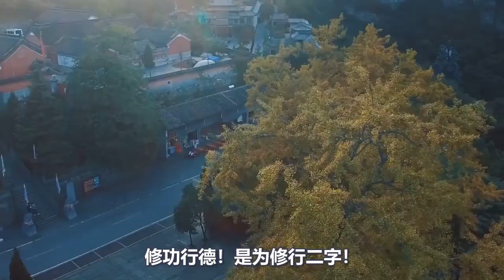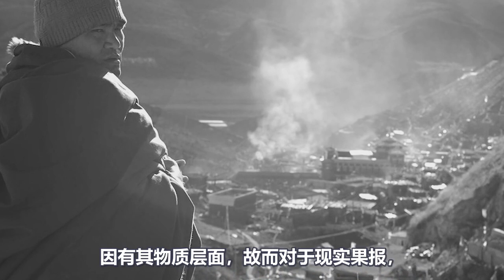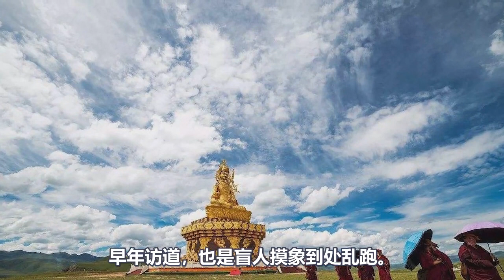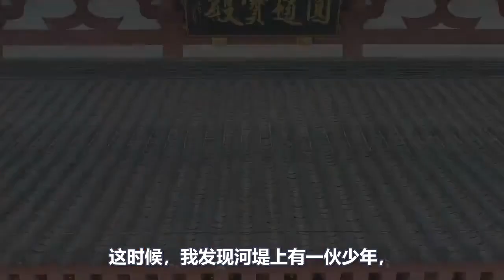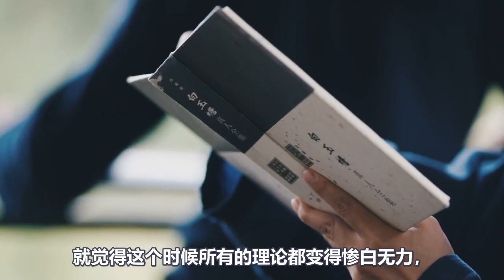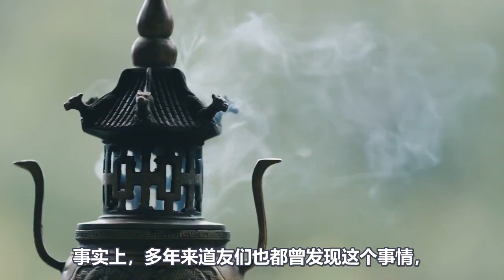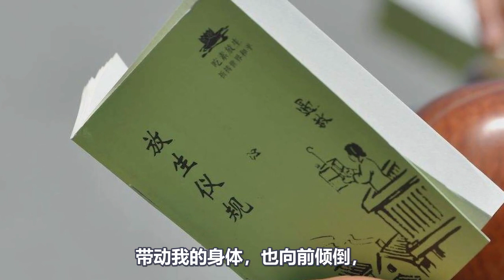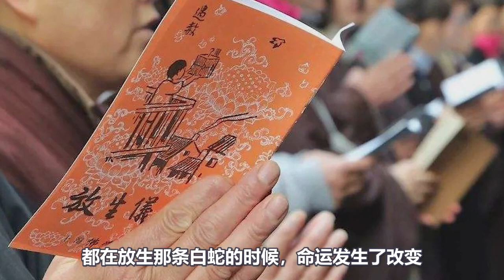如何快速得到“現世福報”？一次“附身”經歷，讓我明白了一切！